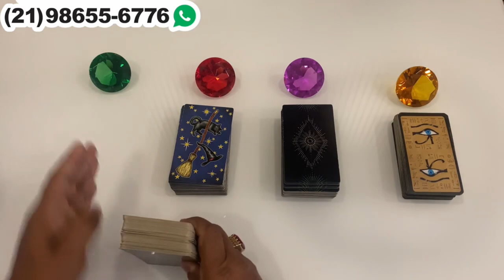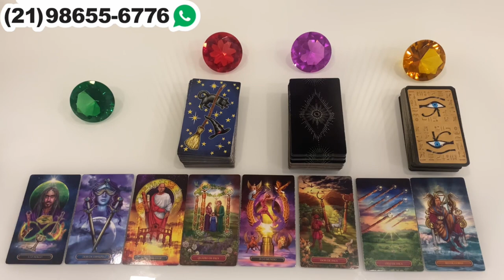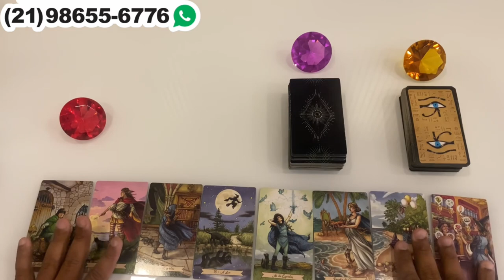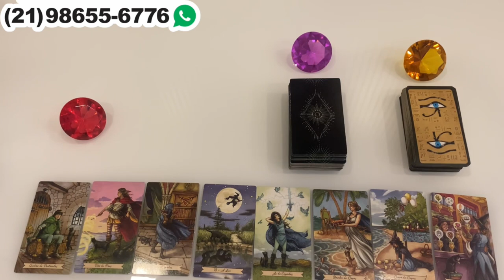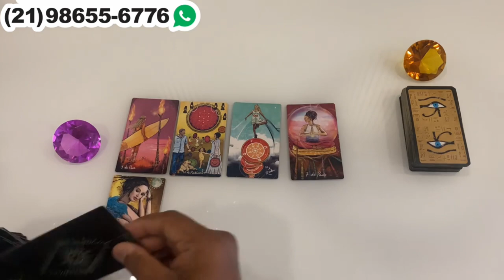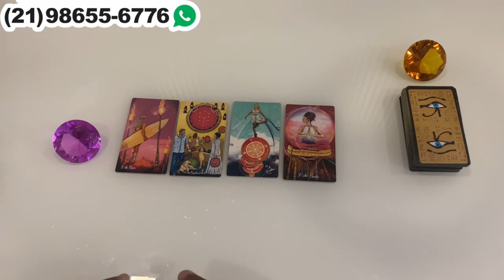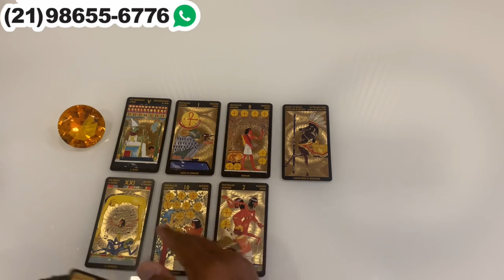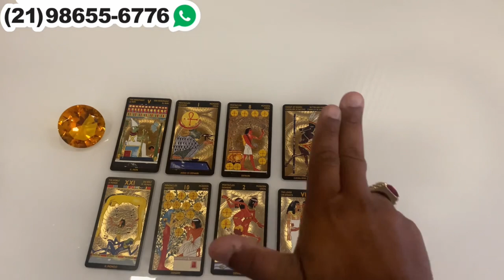🦉 Mensagem do ser amado que está AFASTADO! | Tarot Responde 💘